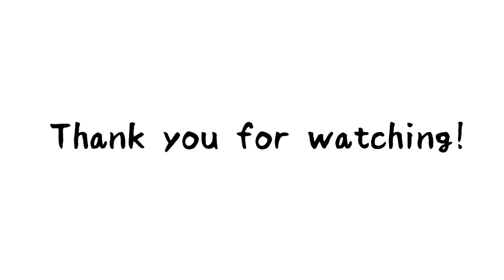いなり君と公園で遊びました【柴犬】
いなり君がまだ生後4ヵ月の頃に行った公園へ赤さんも一緒に連れて行きました。ちょうど夕散歩に丁度良い時間だったので、たくさんお友達がいていなり君も嬉しそうでした！
最近はダイエットのためになるべく時間を見つけて庭で遊ばせたり、お散歩を長めにしたり、ドッグフードをふやかしてかさ増ししてあげてみたりなどいろいろと工夫しています。
2022年3月14日のホワイトデー生まれ　♂
これからの成長を動画にアップしていきますので、